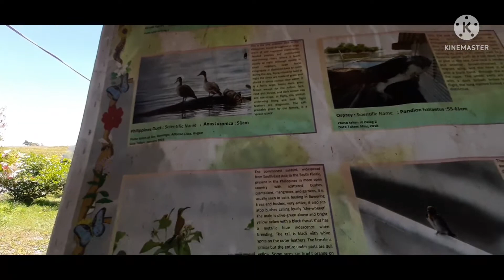motorcycle tourism (DOT CAR) part 3💯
moto tourism Cordillera😍